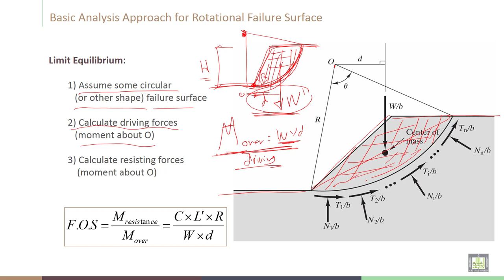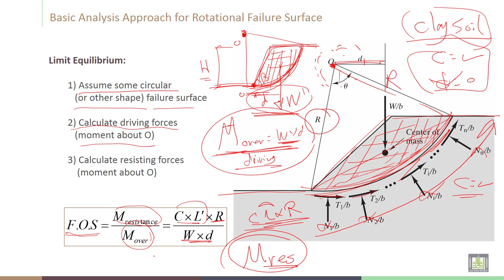Soil Stabilization | C6-L3 | Rotational Failure Surface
Chapter 6 :  Slope Stability
Lecture 3  : Rotational Failure Surface
Explain Basic Analysis Approach for Rotational Failure Surface